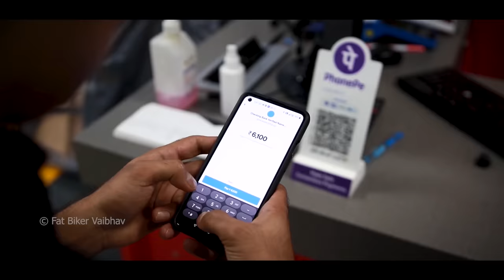Finally Bought KTM BICYCLE | More expensive Than Motorbike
went to cyclofit gurgaon to get my trek roscoe 8 repaired
but soon bought another bicycle
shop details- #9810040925